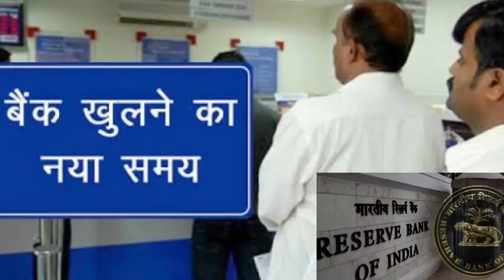आज से बदल गया देश में बैंक खुलने का समय RBI New Rule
Rbi bank rule